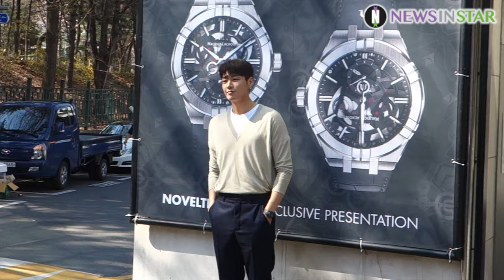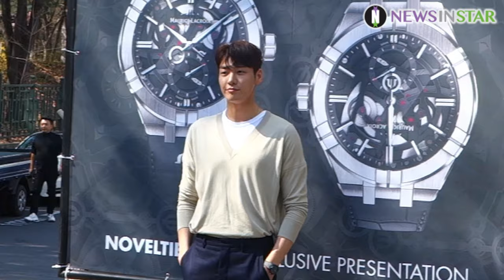190404 조각상 부럽지 않은 김영광 포토타임, 모리스 라크로와 2019 노블티스 익스클루시브 프레젠테이션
4일 오후 서울시 강남구 압구정 에잇디 서울카페에서 스위스 시계 브랜드 '모리스 라크로와(Maurice Lacroix)가 2019년 노블티스 익스클루스브 프레젠테이션을 진행해 모델 겸 배우 김영광이 참석해 포토타임을 갖고 있다.